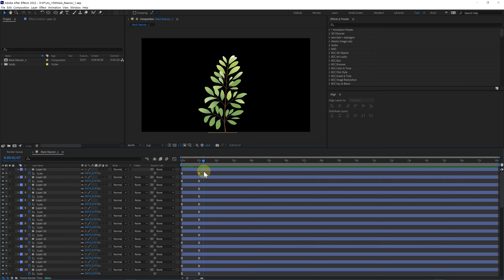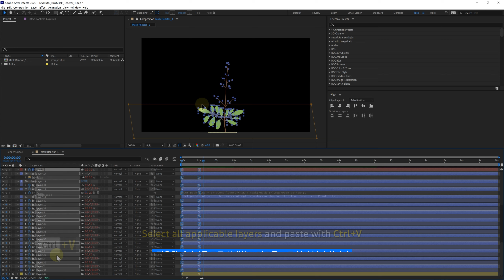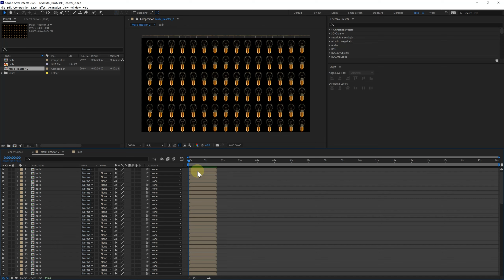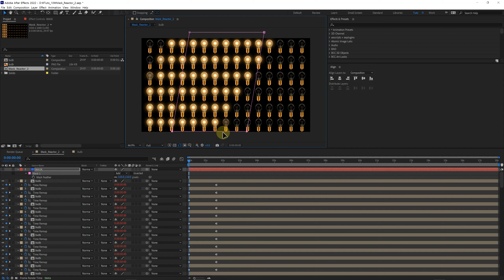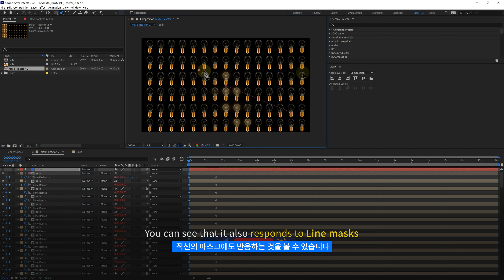After Effects Quick Tip Easy Mask Reaction Tutorial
hello. This is how to make an animated object react with a mask.
This method can be utilized to make multiple layers react with masks.
For example, if you have a bunch of leaves coming out, you don't have to place them sequentially.
You can control them with a mask, making it easy to use.
It can also be applied to TimeRempa and has a lot of versatility.
I hope this helps you in your work 😊
안녕하세요. 애니메이션 된 오브젝트를 마스크로 반응하게 하는 방법입니다.
이 방법을 활용하면 여러 레이어를 마스크로 반응하게 할 수 있습니다
예를들어 수많은 잎사귀가 나올 때 일일이 순차적으로 배치하지 않아도
마스크로 제어할 수 있어 간편하게 사용할 수 있습니다.
또한 타임리맵에도 적용 가능하며 다방면에 활용할 수 있습니다